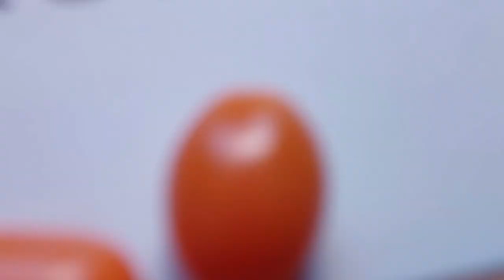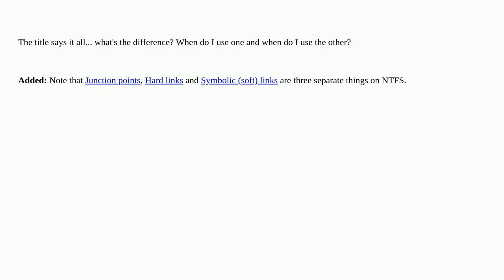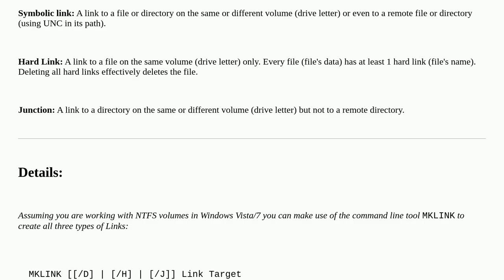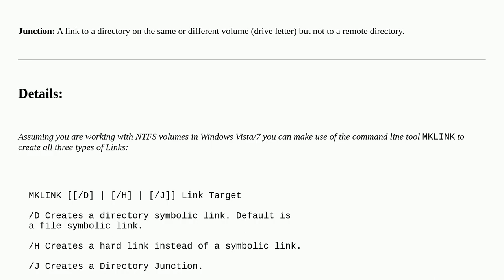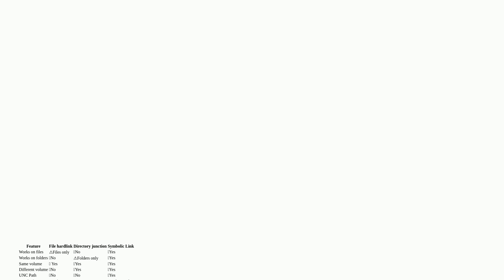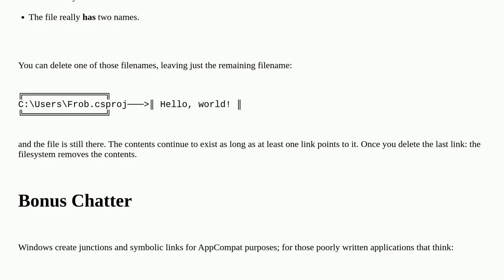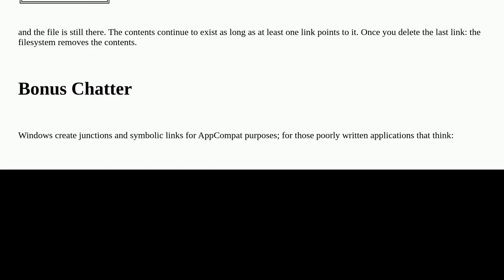What is the difference between NTFS hard links and directory junctions?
A special thanks goes out to the community

  hardlink ntfs